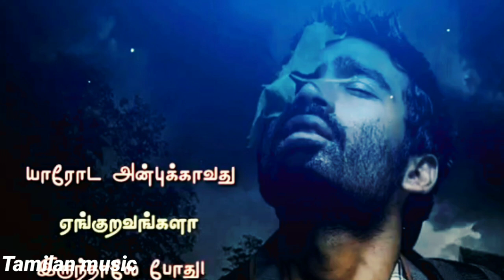I hate my life sad feeling WhatsApp status video song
love status for whatsapp for girlfriend tamil,
love status for whatsapp in tamil,
love status for whatsapp in tamil font,
tamil love whatsapp status for girlfriend,
tamil love whatsapp status group link,
tamil love whatsapp status hd,
tamil love whatsapp status hd download,
tamil love whatsapp status hd videos download,
tamil love whatsapp status mp3 download,
tamil love whatsapp status mp4,
tamil love whatsapp status mp4 download,
tamil love whatsapp status mp4 videos download,
tamil love whatsapp status sad videos download,
tamil love whatsapp status serial videos download,
tamil love whatsapp status updates,
whatsapp status tamil old sad songs, whatsapp status tamil one sided love, whatsapp status tamil old melodies, whatsapp status tamil old video download, whatsapp status tamil old song video,